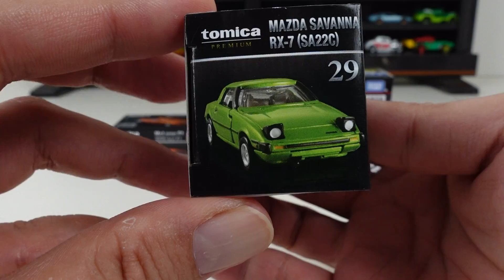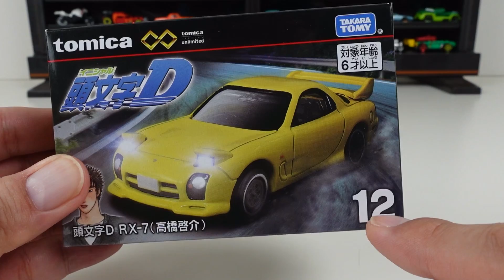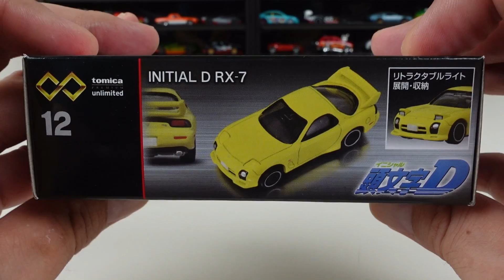今月のトミカプレミアムとunlimitedの新車両は新旧RX-7が登場！頭文字DのRX-7（高橋啓介）はアルミとエアロでメッチャカッコ仕上がりでした！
今回はトミカプレミアムの新車両と廃盤車両、トミカプレミアムunlimitedの新車両をチェックしました。
今月は新旧のRX-7が登場しました！
サバンナRX-7（SA22C）はトミカプレミアムならではの仕上がりが魅力な1台。
そしてトミカプレミアムunlimitedは頭文字Dシリーズが初登場！
高橋啓介のRX-7（FD3S）はアルミホイールとエアロでとてもカッコよい仕上がりに！
ノーマル風なトミカプレミアムunlimitedのRX-7（安室透）とも比較してみました。

この動画は大人の方を対象として作成された動画です。
13歳以下の方がご視聴される際は保護者の方と一緒にご覧ください。

トミカ今月も良い色で登場！2023年8月の新車 マツダ CX-60（初回特別仕様）、日産 サクラそして廃盤となる日産 キックス、トヨタ ライズをチェック！

スープラカッコよすぎた！トミカプレミアムとunlimitedの新車 トヨタ MR2、スープラ、1999 SKYLINE GT-Rと廃盤車両をチェック！

トミカ・トミカプレミアム・ロングトミカ 2023年4-6月の新車、廃盤車両をまとめてチェック

今月のトミカはギミック無しで作り重視!?新車両 EQS バイ メルセデス－EQ（初回）、しまじろう シーパーク シャトルバス、トミカプレミアム 05 ランボルギーニ ムルシエラゴ（初回）と廃盤車両！

このシリーズも遂に2巡目！トミカプレミアム アンリミテッド ワイルドスピード 三菱ランサーエボリューションⅦ、湾岸ミッドナイト 悪魔のZ、ワイルドスピード RX-7